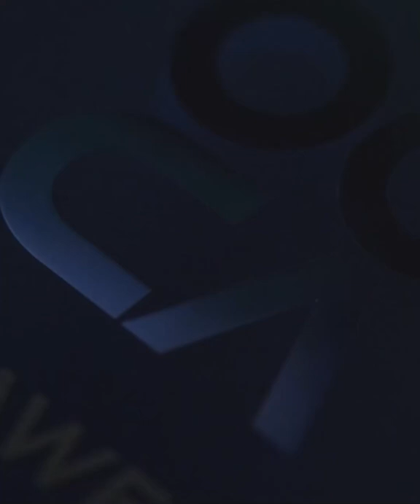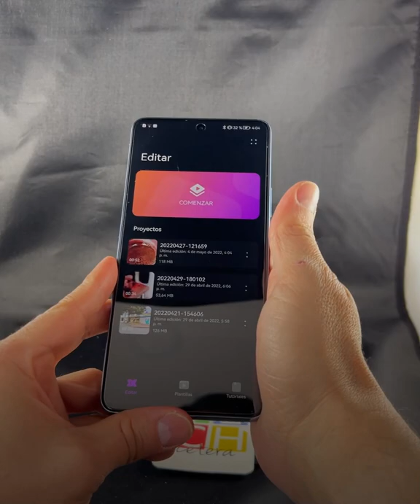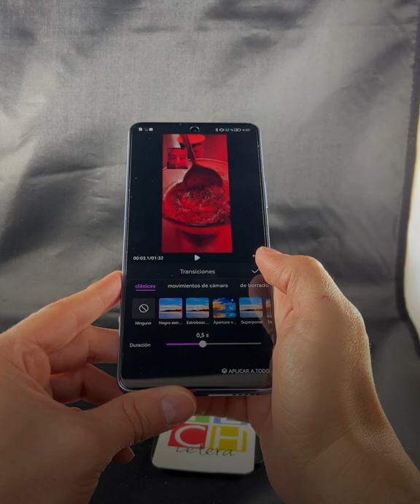La experiencia de creación de contenidos con el Huawei nova 9 SE!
Probamos las capacidades de captara, edición y creación de contenidos con el nova9SE de Huawei smartphone emui12 harmonyos2. Aquí pueden encontrar todos los detalles sobre la experiencia